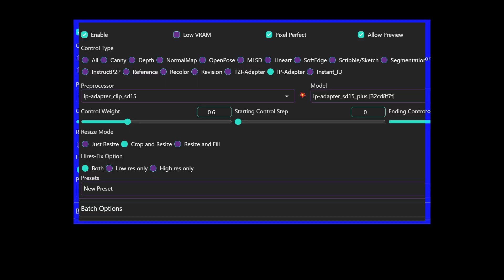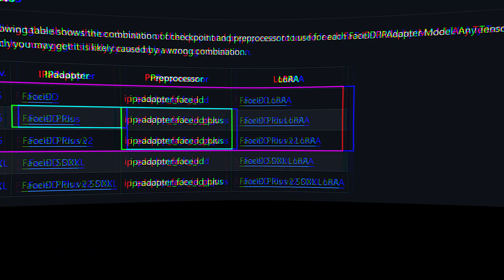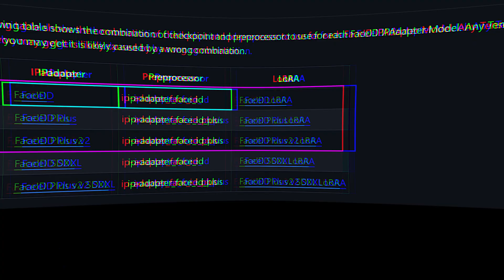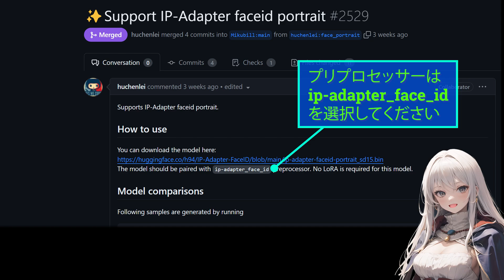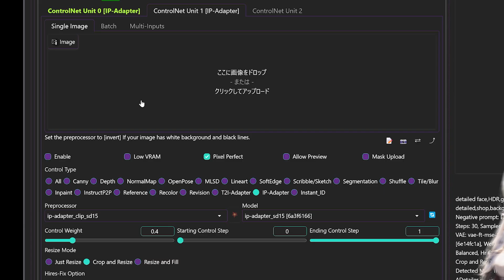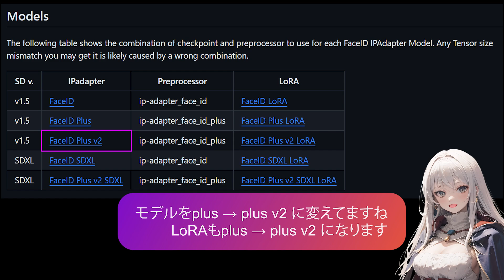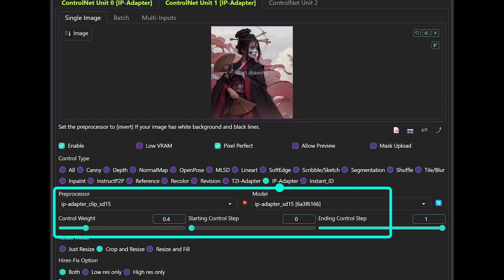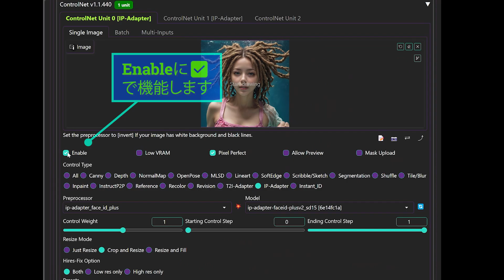【拡張機能】IP-Adapter_face_idを徹底検証/同じ顔でやりたい放題、神機能がパワーアップ/StableDiffusion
神拡張機能 "IP-Adapter" に強力なプリプロセッサーが登場🐣
この”face_id"を使えば、話題のディープフェイク的な何かができるようなできないような
とりあえず、画像があれば簡単に同じ顔で生成できます🐣
それぞれのプリプロセッサーとモデル別の組み合わせで、生成結果がどうなるのか？
また、従来のIP-Adapterも併用できるので、併用しての生成結果も併せてご覧ください🐧

🐣AI Art JAPANを応援したい🐣

🐧faceidモデル/LoRAのDL先はコチラ↓
🐣IP-Adapter FaceID
model・LoRA
🐣Support IP-Adapter faceid portrait
IP-Adapter faceid portrait

※上記URL内の
ip-adapter_sd15.pth
ip-adapter_sd15_plus.pth
ip-adapter_xl.pth
をダウンロード
WebUIのインストールフォルダ\stable-diffusion-webui\extensions\webui-controlnet\models
内に置いてください

❖stabilitymatrixの方は下記にDLファイルを入れよう
モデルはここ↓
StabilityMatrix\Data\Models\ControlNet
LoRAはここ↓
StabilityMatrix\Data\Models\Lora

00:00 start
01:31 IP-Adapter_face_idの検証
10:04 faceID+clipの検証
15:30 faceIDの導入方法
16:23 faceIDの使い方

🍀🐣AIイラストの生成補助・テクニック関連🐣🍀

🐣AIイラストのクオリティーアップ関連🐣🍀

♪効果音/BGM
otologic

声：voicepeak